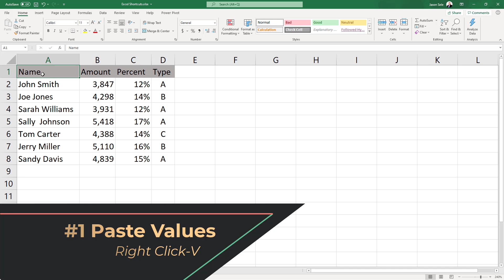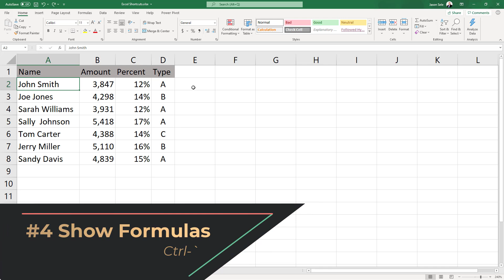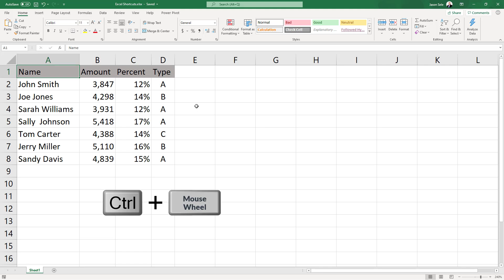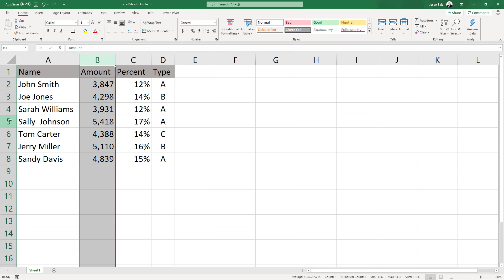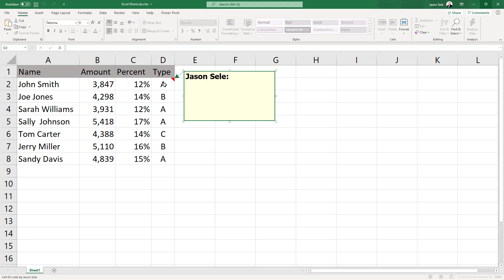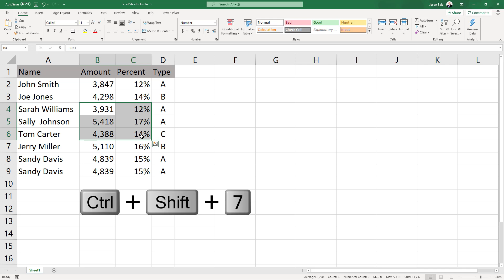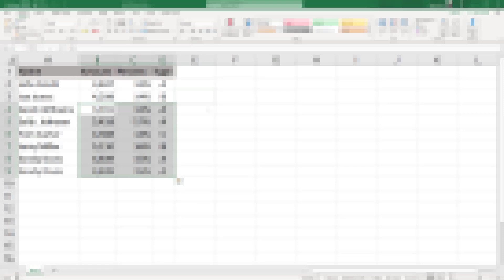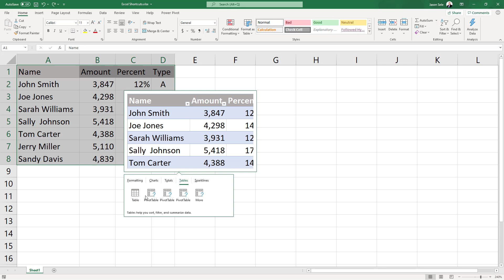Top 25 Excel Shortcut Tips and Tricks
These are not ordinary shortcuts.  Here are some surprising shortcut tips and tricks that can save you a bunch of time in Excel.

Contents 0:00
1. Paste Values (Right Click-V) 0:16
2. Insert Selection (Drag-Shift) 0:35
3. Copy Selection (Drag-Ctrl) 1:01
4. Show Formulas (Ctrl-`) 1:19
5. Flash Fill (Ctrl-E) 1:36
6. Quick SUM (Alt-=) 1:57
7. Insert Date/Time (Ctrl-;/Ctrl-Shift-;) 2:10
8. Zoom In/Out (Ctrl-Mouse Wheel) 2:24
9. Autosize Columns/Rows (Doubleclick Divider) 2:42
10. Select Column/Row (Ctrl-Spacebar/Shift-Spacebar) 3:08
11. Create Chart (Alt-F1/F11) 3:24
12. Cell References (F4) 3:39
13. Add Notes (Shift-F2) 3:59
14. Hide Column/Row (Ctrl-9/Ctrl-0) 4:20
15. Filter (Ctrl-Shift-L) 4:31
16. Select Region (Ctrl-Shift-Spacebar) 4:56
17. Formatting 5:08
18. Copy Down/Right (Ctrl-D/Ctrl-R) 5:48
19. Table (Ctrl-T) 6:08
20. Apply/Remove Border (Ctrl-Shift-7/Ctrl-Shift—) 6:22
21. Workbook Statistics (Ctrl-Shift-G) 6:39
22. Expand Selection (Ctrl-Shift-Arrows) 6:55
23. Insert Multiple Rows (Right Click-Insert) 7:11
24. See Formula Results (F9) 7:30
25. Quick Analysis (Ctrl-Q) 7:54